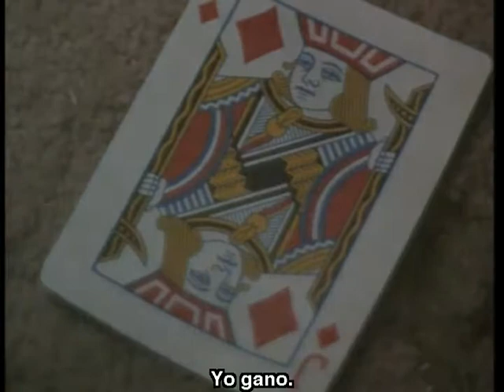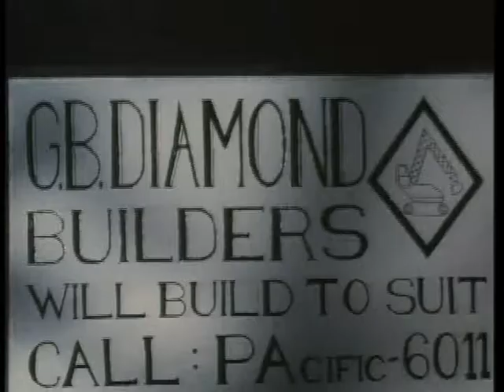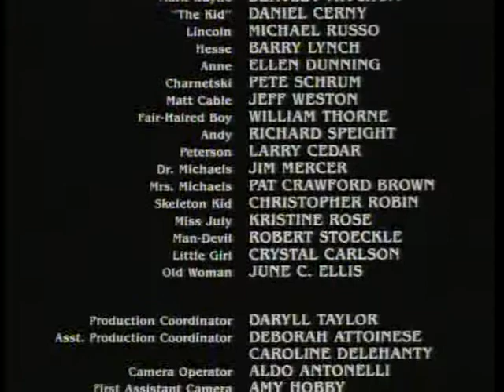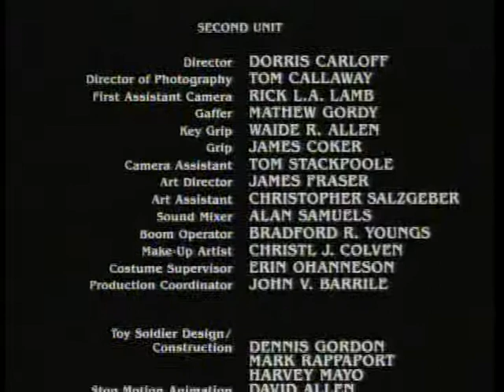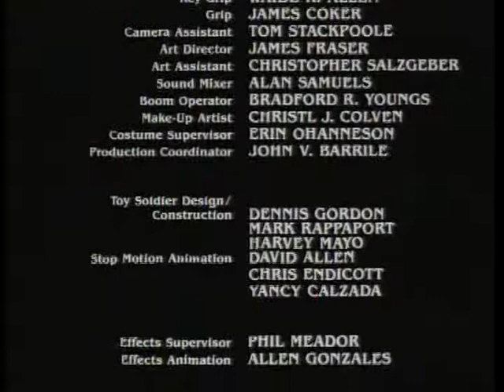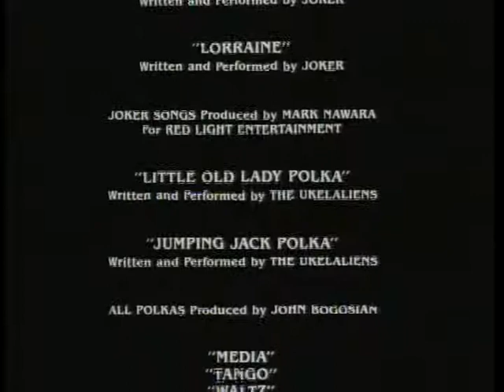Juguetes Demoniacos - 1992 - Version original subtitulos español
Demonic Toys es una película de terror producida por Full Moon Entertainment y dirigida por Charles Band, lanzada en 1992. La película cuenta con juguetes pequeños, asesinos similares a los observados en Puppet Master, una película que produjo Band en 1989. Demonic Toys, al igual que muchos otros lanzamientos de Full Moon, nunca tuvo un lanzamiento de Cine y fue puesto en video en 1992. Se le dio una clasificación "R" por violencia, lenguaje y desnudez breve.